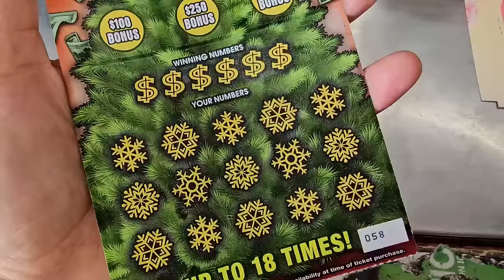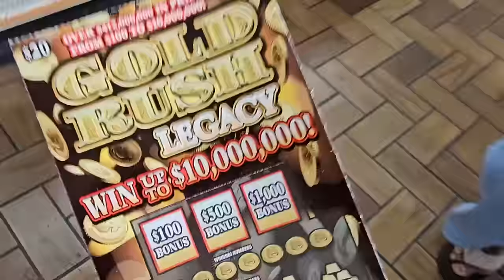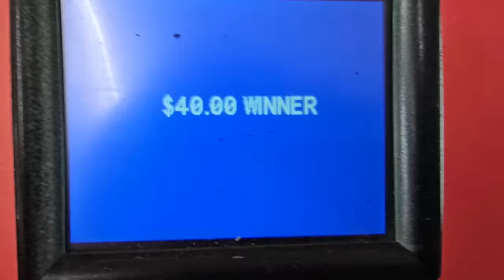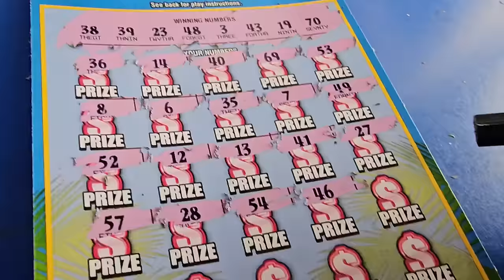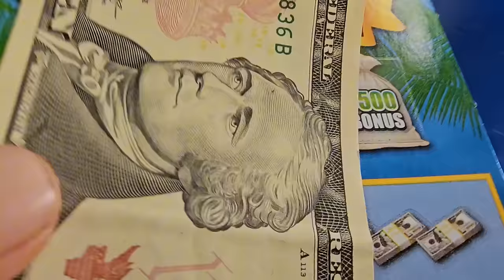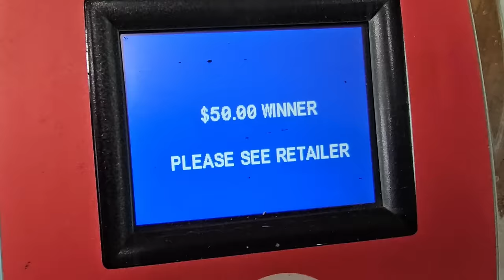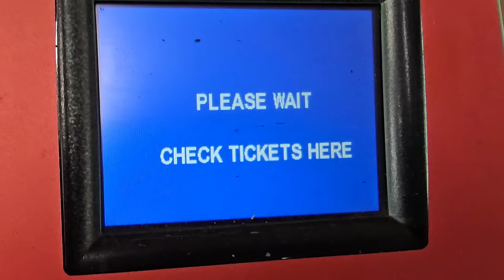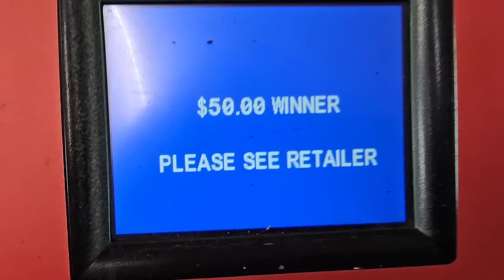🤑BEAUTIFUL COMBACK!!!🤑 Scratch Life🚀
Big Tickets are just better!!
Beautiful comeback on the big boys!!